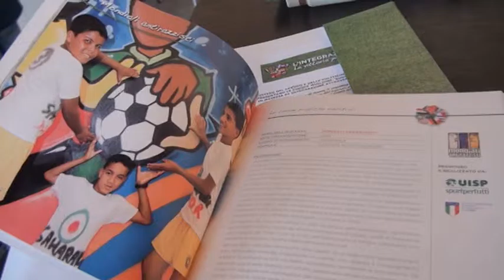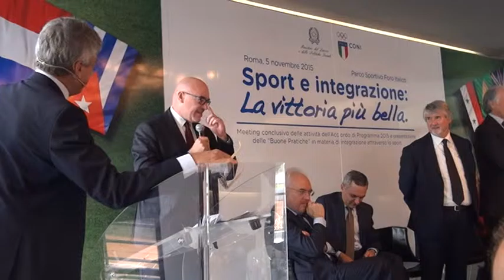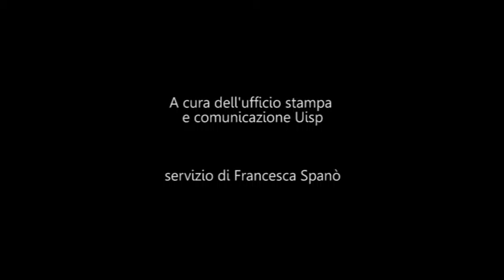Sport e integrazione, premiazione dell'Uisp per le "Buone Pratiche"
L'Uisp tra i cinque premiati per il progetto Sport e integrazione: la vittoria più bella, progetto realizzato nell'Ambito dell'Accordo di programma per la promozione delle politiche di integrazione nello sport, sottoscritto dal Ministero del Lavoro e delle Politiche Sociali e dal Coni.
Intervengono Giovanni Malagò, presidente Coni, Giuliano Poletti,  Ministro del lavoro e delle politiche sociali, Marco Brunelli Direttore Generale Lega Serie A , Vincenzo Manco presidente nazionale Uisp Carlo Balestri ,responsabile politiche internazionali Uisp.